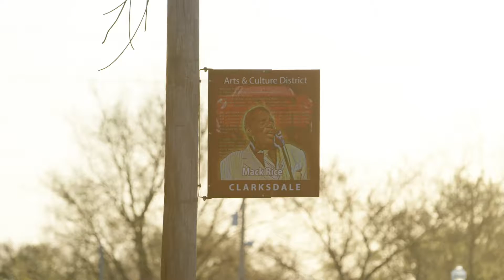Stories from the Delta: Mark 'River' Peoples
For Mark ‘River’ Peoples, no problem is so big it can’t be solved by launching a canoe into the Mississippi River and spending a few hours discovering its rhythms, learning to manage its current and connecting with its wildness.

If you can paddle the Mississippi, Mark feels, there’s nothing you can’t do.

Mark’s belief in the Mississippi’s power to heal, teach and inspire is one of the reasons he is committed to sharing it with underserved youth in the Delta region of Mississippi and Arkansas.